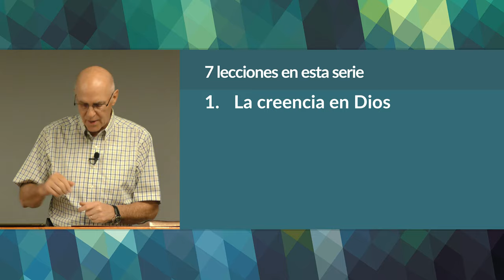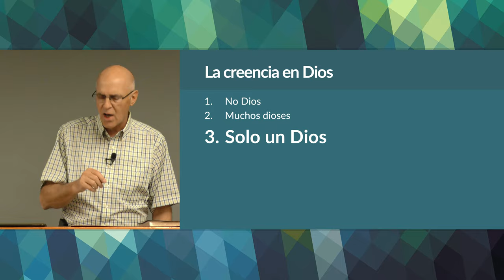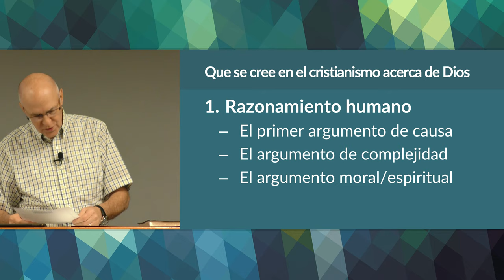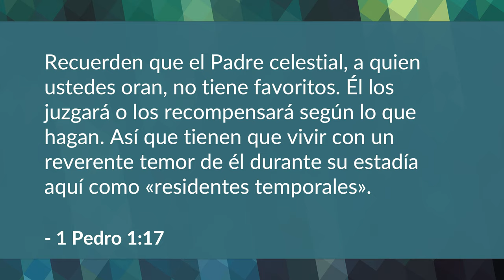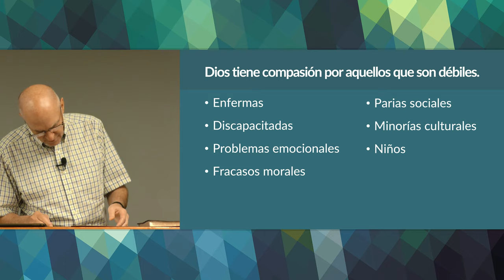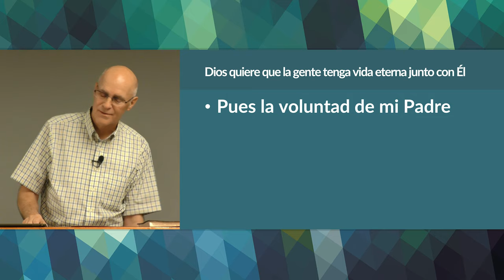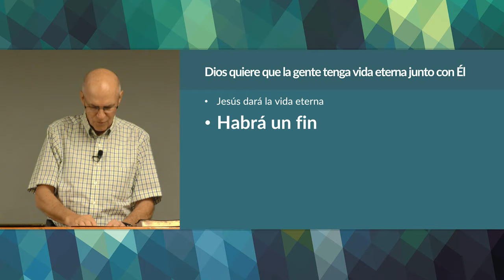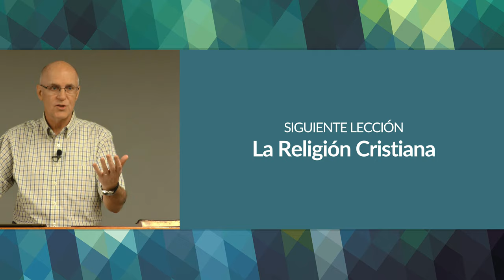La creencia en Dios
Esta primera lección de la serie repasa las razones por las cuales los cristianos creen en un Ser Supremo. Esta idea es vista desde una perspectiva tanto filosófica como teológica.